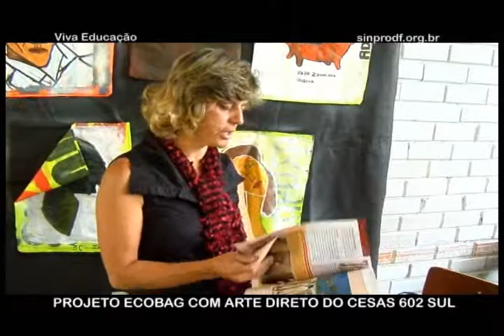Programa Alternativo mostra a mistura da arte com a reciclagem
A união da história da arte com a reciclagem ganha destaque no Programa Alternativo deste sábado (18). Sob a orientação da professora Helia Cristina Xavier, alunos do Centro de Estudos Supletivos da Asa Sul (CESAS) reproduzem obras de arte em faixas, reutilizando o material após apresentação. "Este projeto é muito importante porque apresenta a história da arte aos alunos. Outro ponto de destaque é a reciclagem, já que as faixas são reutilizadas logo após serem mostradas à população", comenta a professora, complementando que algumas das faixas são vendidas.

O Programa, apresentado pelo SBT, vai ao ar sempre aos sábados, às 13h15, e mostra entrevistas e matérias referentes à realidade da educação no Distrito Federal. Um dos objetivos é oferecer a oportunidade para que escolas e professores participem da discussão e enviem sugestões para os próximos programas.